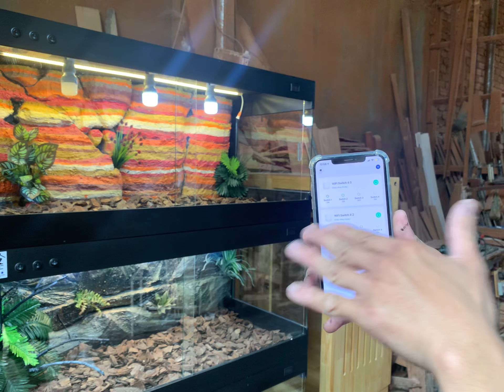Dàn Chuồng Bò Sát Bật/Tắt Đèn Trên Điện Thoại ( 1m2x60x60 ) Xưởng Chuồng Thú Cưng - 0842149545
🔥 Dàn Chuồng Bò Sát 3 Tầng ( kết nối wifi )  😍😍

Dàn này trưng phòng khách còn gì bằng đúng không nhà mình 🥰🥰

🔥 Đặc Biệt hệ thống đèn Bật/Tắt và Hẹn Giờ thao tác toàn bộ trên Điện Thoại kết nối Wifi ( dù bạn đang bất cứ nơi đâu

Kích thước mỗi ô : Ngang 1m2 Cao 60 và Rộng 60

🪵 Chất liệu đóng từ 100% Ván mdf chống ẩm
🪵 Đã Sơn Chống Thấm Nước
🪵 Đường nét đóng tỉ mỉ
🔥 Đẹp thế này không mua đây chứ mua đâu ???
🌺 Ngoài Ra xưởng còn làm theo yêu cầu của ace 😉

Mọi chi tiết xem tại :
Ae muốn làm cho Pet nhà mình một mái ấm tốt nhất...thì đến với Xưởng

🔥 Ae có Ý Tưởng mà không biết đóng ??? Vậy thì cùng bắt tay cùng Xưởng thực hiện 😘

🔥 Ae phân vân về G.i.á Cả hợp lý ??? Đừng lo vì Xưởng luôn là g.i.á tận gốc 😉

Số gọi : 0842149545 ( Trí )